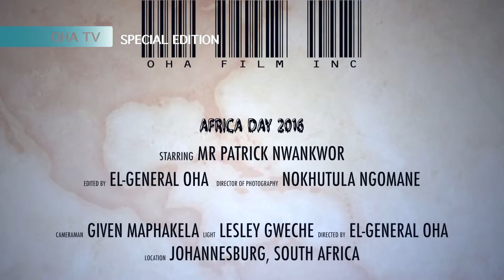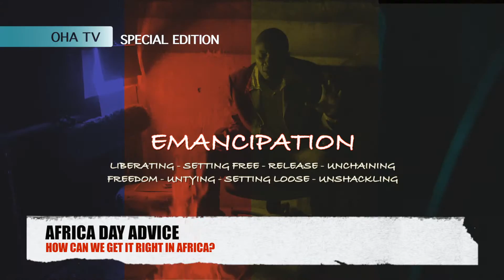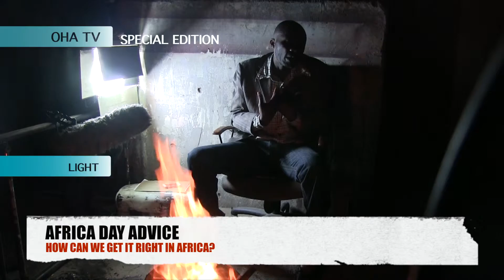OHA TV - CHRONICLES OF PATRICK 001 - AFRICA DAY ADVICE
LOCATION - JOHANNESBURG, SOUTH AFRICA. OHA TV.